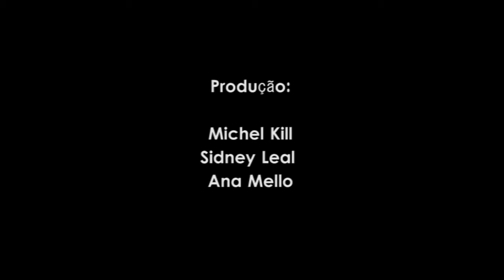Michel Kill Play Along Mariah Carey "Emotions"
Video Gravado no studio Brilhantina Produçoes por Sidinho Leal